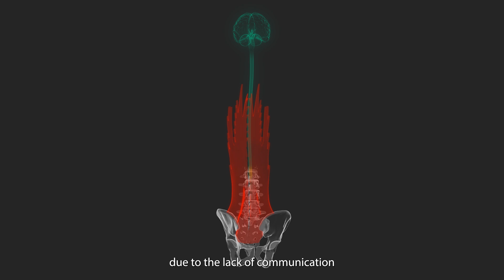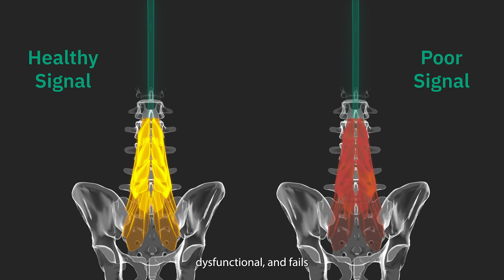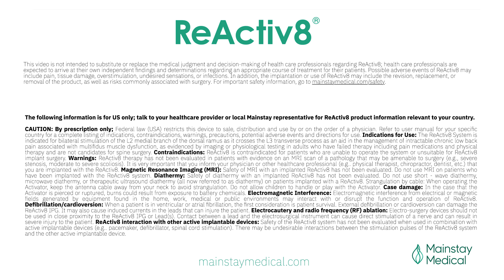Multifidus Dysfunction: Loss of Neuromuscular Control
Visit lowbackpainrecovery.com to learn more about ReActiv8 Restorative Neurostimulation.